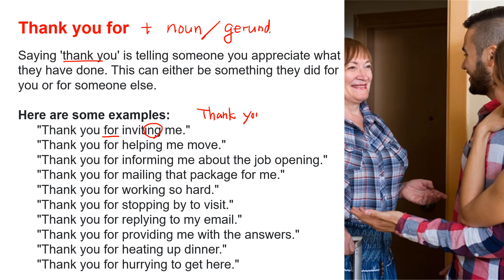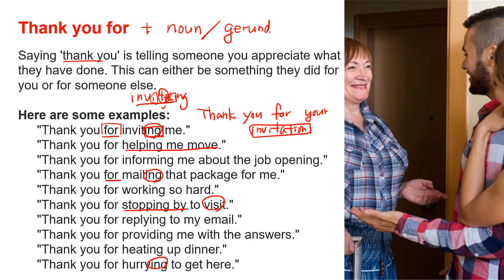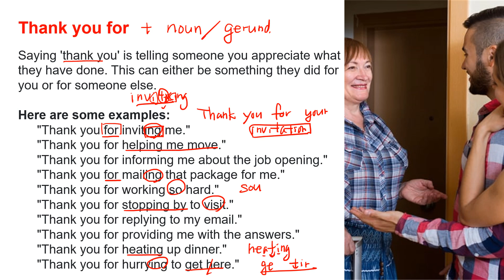Practicing Speaking - Basic 43